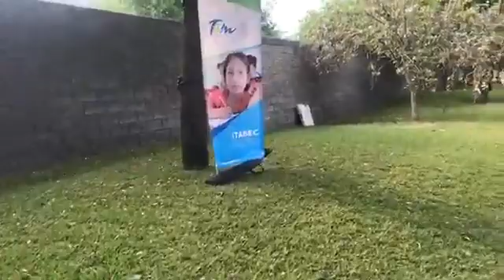🔵🔵 Jornada Multidisciplinaria de la Jurisdicción Sanitaria número 1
🔵🔵 Jornada Multidisciplinaria de la Jurisdicción Sanitaria número 1. Licencias de manejo a medio precio, vacunas anti influenza, detección de diabetes. Todo gratuito